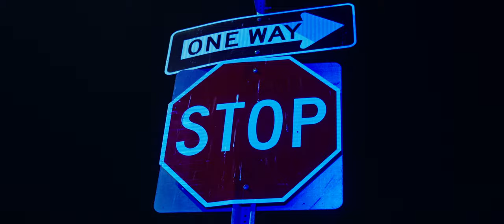Earlly Mac - "Flick"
directed by: @gotakemedia

prod by: Jimmy Javier